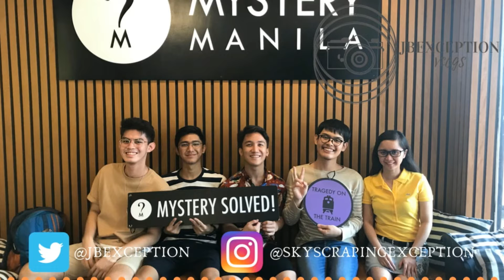We attempted Mystery Manila!!!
Together with our former adviser in Marist, my grade 7 friends and I tried Mystery Manila in Eastwood. We had a lot of fun that whole day but I didn't get to vlog the escape room itself as it would spoil the challenge to other people who would also attempt to solve it. I also talked about how I loved the latest Avenger movie.